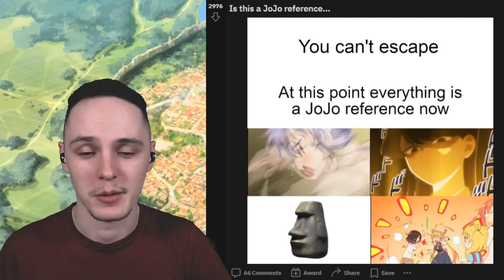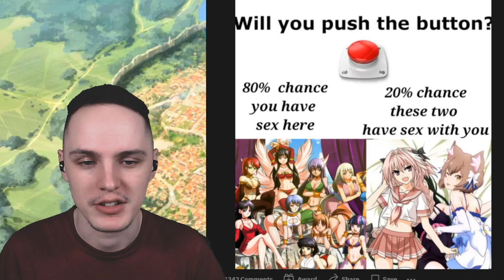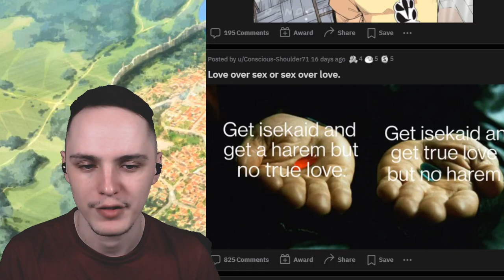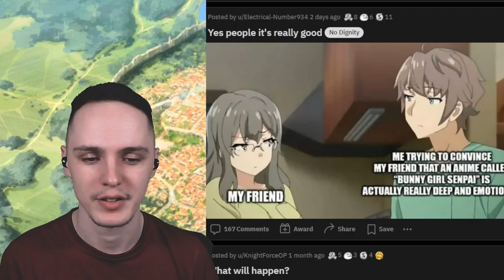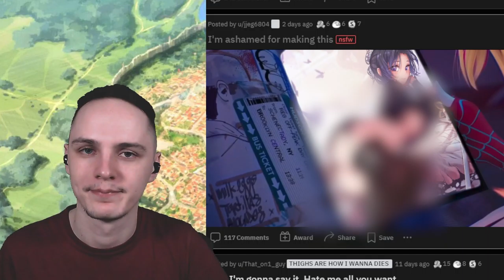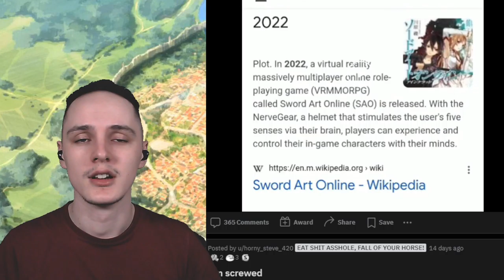Best of r/ANIMEMES (ANIME MEMES COMPILATION REACTION #1)